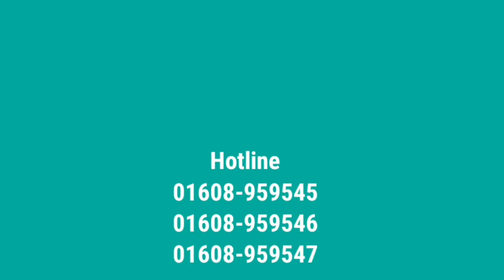Imported High Heel Shoes/Modern Shopping BD/MSB/China Shoes/Thailand Shoes